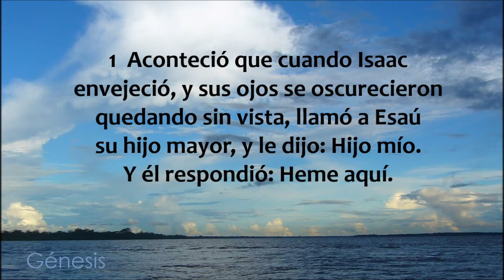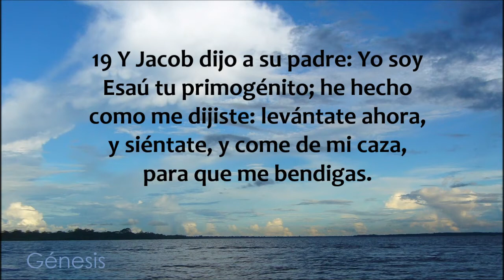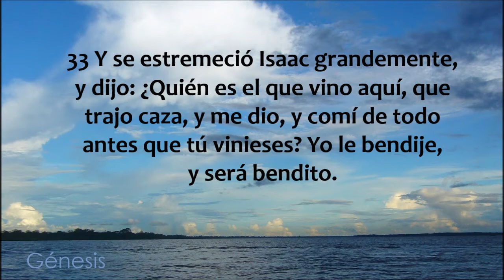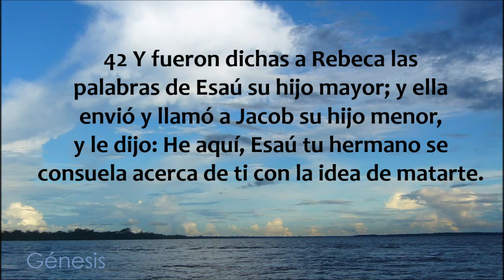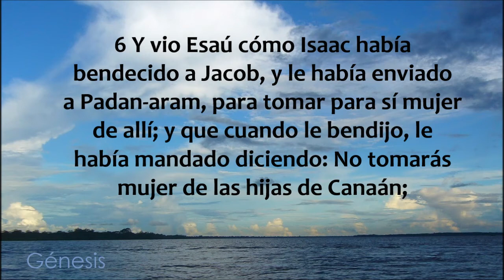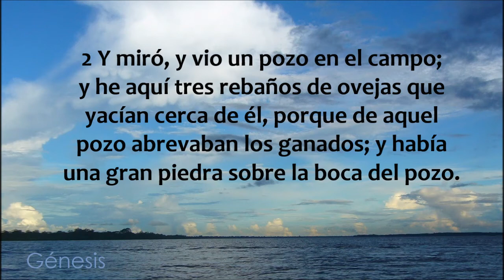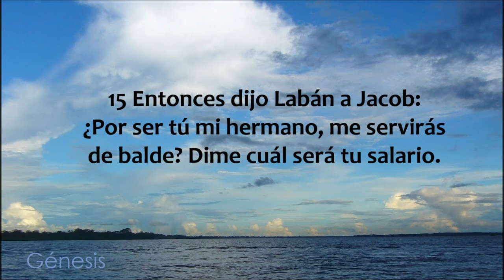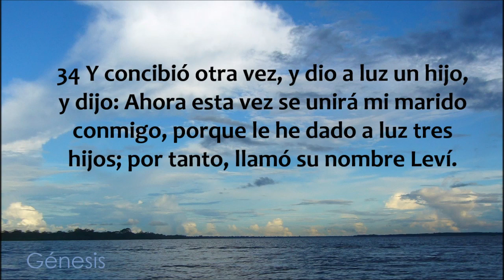Génesis 27 - 29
Génesis capítulos 27 al 29